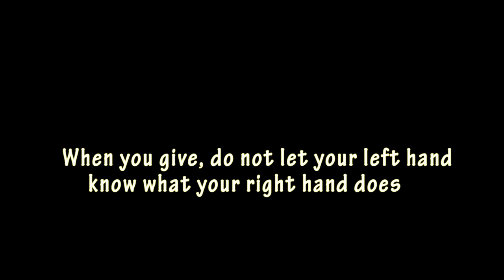We rise by lifting others || Brother Thomas Funny Adventures 🤣😁